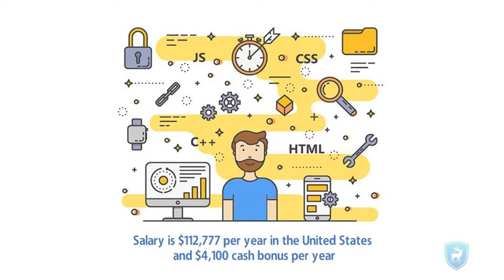Full stack Java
JavaScript often abbreviated as JS, is a programming language that conforms to the ECMAScript specification.JavaScript is high-level, often just-in-time compiled, and multi-paradigm. It has curly-bracket syntax, dynamic typing, prototype-based object-orientation, and first-class functions.

Alongside HTML and CSS, JavaScript is one of the core technologies of the World Wide Web. JavaScript enables interactive web pages and is an essential part of web applications. The vast majority of websites use it for client-side page behavior, and all major web browsers have a dedicated JavaScript engine to execute it.